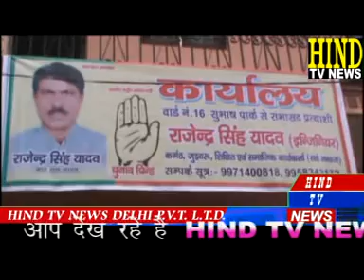rajendar yadav ward 16